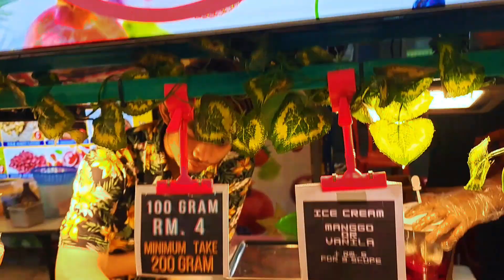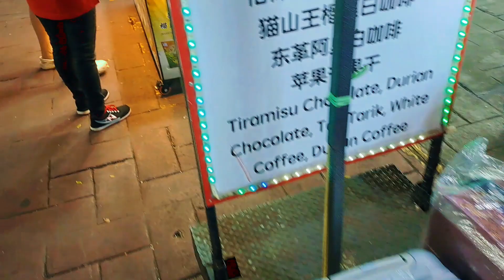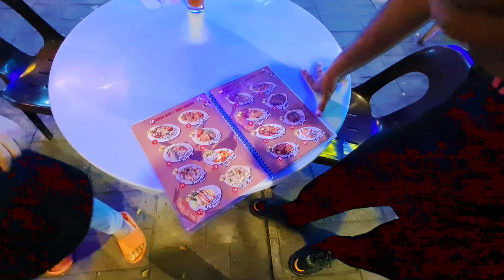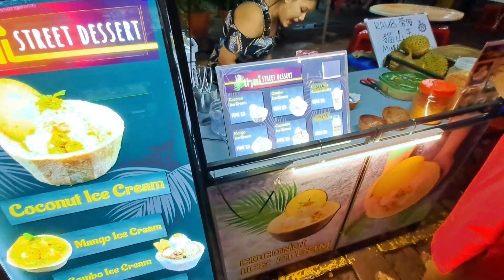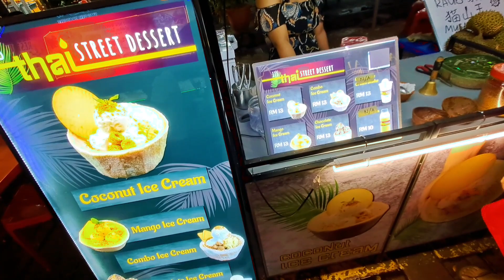فروٹ کی بہت لمبی مارکیٹ اور طرح طرح کے کھانے enjoy کئے بہت مزہ آیا 🥳🇲🇾🥃